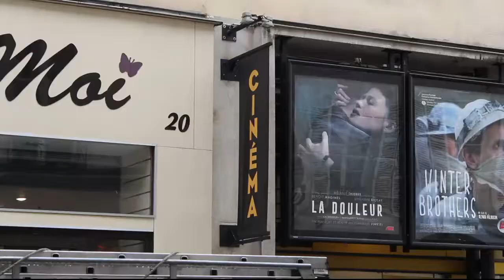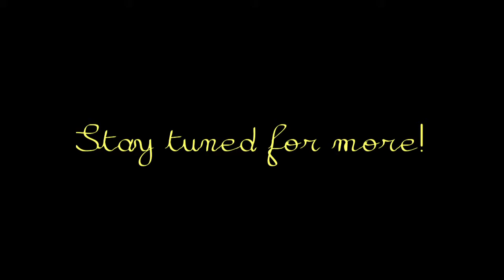✨ 😻 A Cat in Paris 😻 ✨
A little video of our trip to Paris earlier this year! Laduree was my favorite place to visit! We had an amazing time and cant wait to go back to beautiful Paris!

Photo by Augustin de Montesquiou on Unsplash